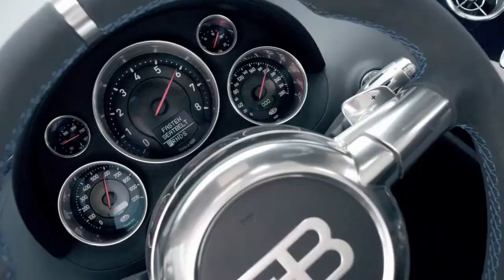Bugatti Veyron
Uma importante marca na história do automobilismo acaba de debutar. Já faz 15 anos desde que uma Bugatti Veyron atingiu os 407 km/h, se tornando o primeiro carro de produção em série que rompeu a barreira dos 400 km/h.

O Veyron 16.4, hiperesportivo da montadora francesa, foi construído para ter uma potência superior a 1.000 cavalos, acelerar de 0 a 100 km/h em menos de 3 segundos e poder atingir mais de 406 km/h.

O presidente da Bugatti, Stephan Winkelmann, disse, em comunicado, que “com o Veyron 16.4, a Bugatti não apenas revelou o que pode ser chamado de primeiro carro hiperesportivo do mundo em 2005, como também alcançou um recorde de velocidade inacreditável”. Para Winkelmann, o carro da montadora francesa de luxo é um “ícone da história automotiva”.

A primeira tentativa de ultrapassar os 400 km/h não foi exitosa. Na pista de Ehra-Lessien, o piloto de testes Uwe Novacki conseguiu chegar em 380 km/h. Porém, já na segunda tentativa, o carro chegou a impressionantes 411 km/h. No final das contas, o valor colocado nos documentos de homologação foi de 407 km/h.

Hoje com 71 anos, Novacki diz, em comunicado, que “nesta velocidade, você precisa se concentrar muito e saber ler a estrada e o carro”. Segundo ele, “a menor irregularidade ou movimento repentino do volante pode ter consequências dramáticas”.

O motor que proporcionava tanta potência e velocidade? Um W16 com 16 cilindros, 8.0 litros. Desta forma, o carro era capaz de entregar 1.250 Nm de torque e 1.001 cv de potência. O Veyron 16.4, assim, conseguia chegar aos 100 km/h em 2,5 segundos. Era uma marca única para um automóvel de produção em série em 2005. Para acelerar até os 300 km/h, eram necessários 16,7 segundos.